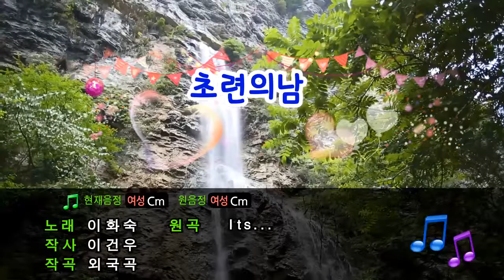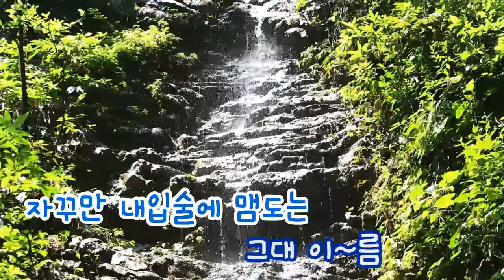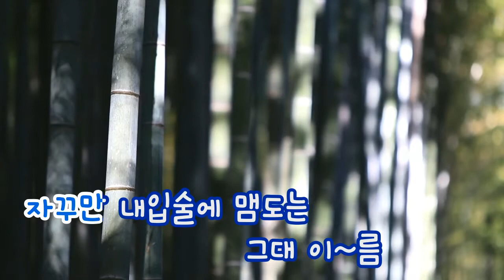[TJ노래방] 초련의남 - 이화숙 (Lee Hwa Sook) / TJ Karaoke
Lee Hwa Sook -- TJ Karaoke Song NO. 13344
초련의남 - 이화숙 -- TJ노래방 곡번호 13344

▶ ZillerSong Mobile : Android/IOS
▶ K-POP STAR Global Package : Android/IOS
▶ TJ TV Karaoke (Korean ONLY) : KT OllehTV , LG U+TV, SK BTV